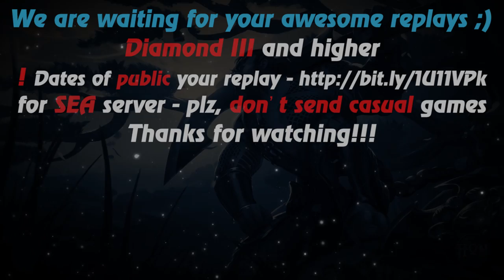HoN - 883 GPM - Scout - 🇵🇸 palestine` Diamond II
Music at the end: anthem of Palestine